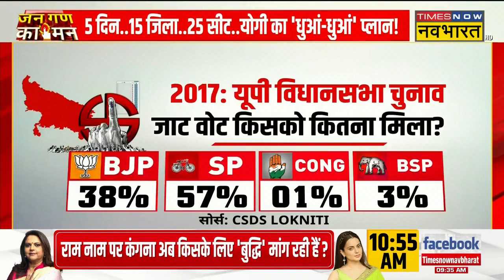Election News: 5 दिन ... 15 जिला ... 25 सीट ... योगी का धुआं-धूआं प्लान ! | CM Yogi | Latest News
Election News: Lok Sabha चुनाव पर PM Modi ने 400 पार का एजेंडा सेट कर दिया है उसी पर CM Yogi ने भी UP में 80 की 80 सीटों पर जीत हासिल करने के लिए खुद कमान समाली है। सीएम योगी यूपी में 4 दिन के दौरे पर हैं जिसकी शुरुआत Shree Krishna Janambhoomi से हुई है, जहां INIDA Alliance की सीटों में परेशानी दिख रही है।